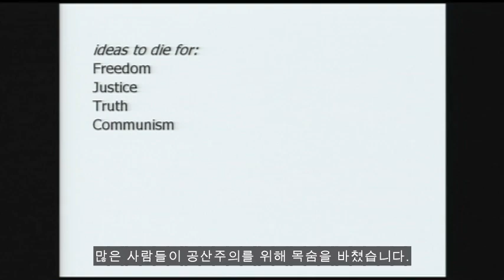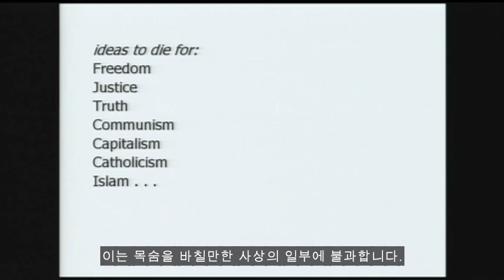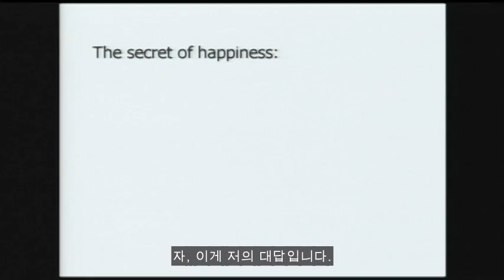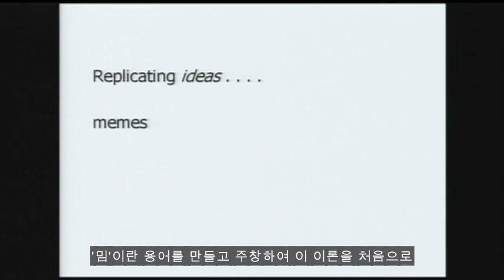[TED] 위험한 밈(meme)에 관하여 Dan Dennett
TED2002 · 15:26 · Filmed Feb 2002

철학자 댄 데닛이 간단한 개미 이야기에서 출발하여 여러 압도적인 아이디어를 통해 밈, 즉 문자 그대로 살아 움직이는 개념들의 존재를 강력히 옹호한다.

Dan Dennett
Philosopher, cognitive scientist